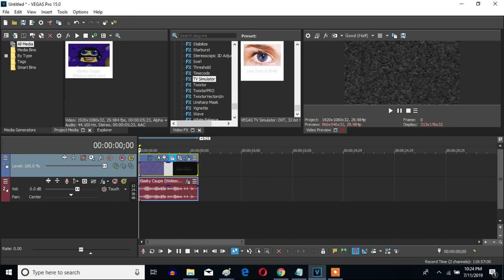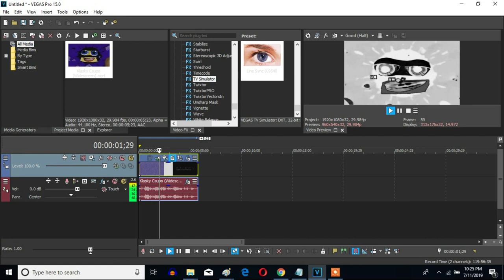How To Make Overdrive VHS On Sony Vegas Pro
Let's learn how to make Overdrive VHS on Vegas Pro. That somebody else is MediaWindowsMaker / COTCKE.

How to make Overdrive VHS (NEW EFFECT)

Klasky Csupo in Overdrive VHS